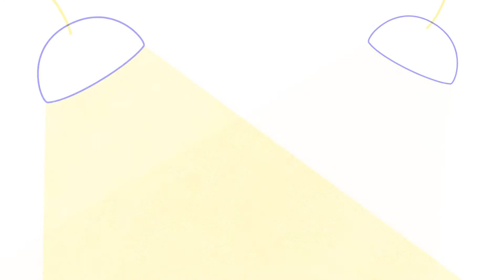Autizmas – ne kliūtis dalyvauti „Vasara su knyga“ skaitymo iššūkyje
Autizmo spektro sutrikimas – ne kliūtis mėgautis madingiausiu šios vasaros desertu – knyga! Prieš vykdamas į biblioteką, pažymėtą ženklu „Biblioteka visiems“, tinklapyje bibliotekavisiems.com peržiūrėk bibliotekos socialinę istoriją (ten pamatysi, kaip atrodo patalpos ir erdvės, susipažinsi su darbuotojais, skaitydamas jų trumpus prisistatymus ir apžiūrėdamas nuotraukas).
O tuomet ramiai keliauk atrasti skaitymo džiaugsmą – jei pasiruoši vizitui į biblioteką, triukšmas, šviesos, žmonės ir kiti dirgikliai nerimo nebekels arba bus gerokai mažiau juntami.
Prieš pradėdamas skaityti, nepamiršk užpildyti dalyvio anketos svetainėje vasarasuknyga.lt arba susisiek su savo bibliotekininku.